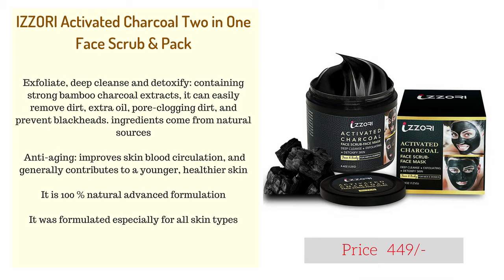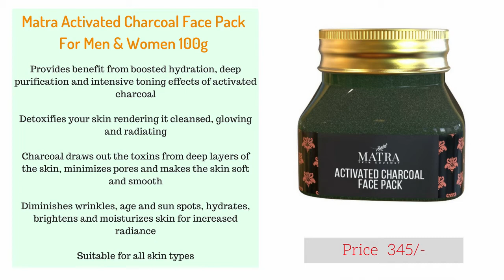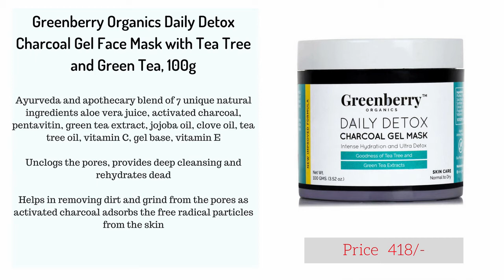Best Skin Whitening CHARCOAL Face Pack In India with Price 2018 I Detox Charcoal Face mask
1.  WOW Activated Charcoal Face Mask for blackheads ***

2.  Mamaearth Charcoal, Coffee and Clay Face Mask ***

3.  L'Oreal Paris Pure Clay Clay Mask, Detoxify with Charcoal ***

4.  Greenberry Organics Daily Detox Charcoal Gel Face Mask with Tea Tree and Green Tea ***

5.  The Body Shop Himalayan Charcoal Purifying Glow Mask ***

6.  Aroma Magic Activated Bamboo Charcoal Pack ***

7.  Matra Activated Charcoal Face Pack For Men & Women ***

8.  Khadi ACTIVATED BAMBOO CHARCOAL FACE MASK ***

9.  SkinSalad Activated Charcoal Face Mask ***

10. IZZORI Activated Charcoal pack for men & women ***
Which is the best charcoal face pack/ face mask for men and women??